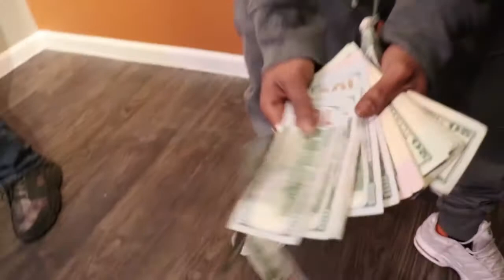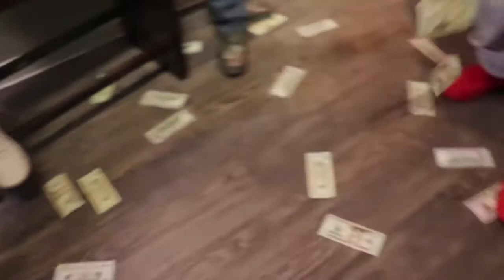Og Block - “Intro” (Shot By Omari Johnson)